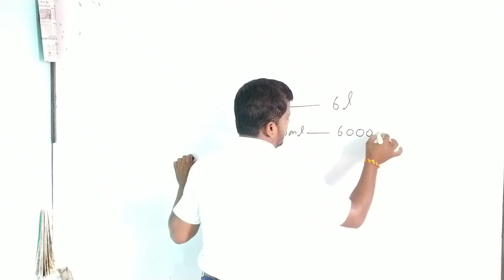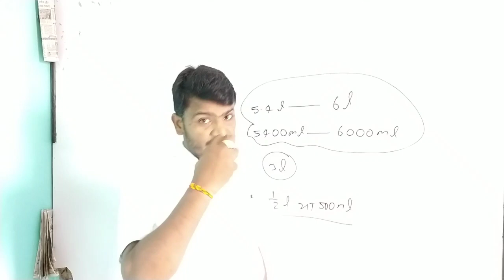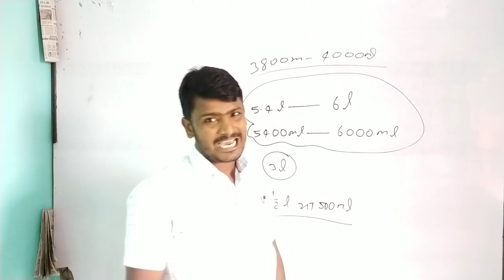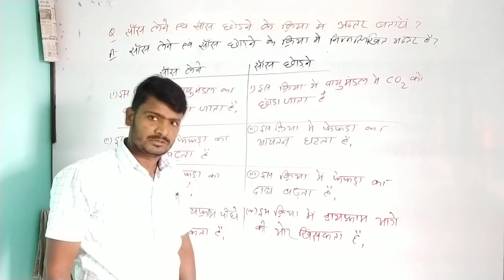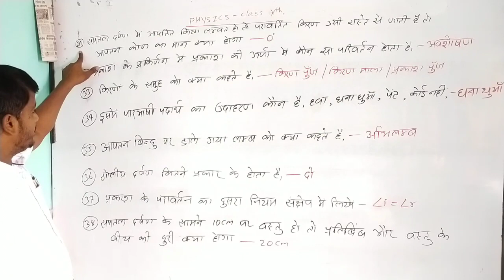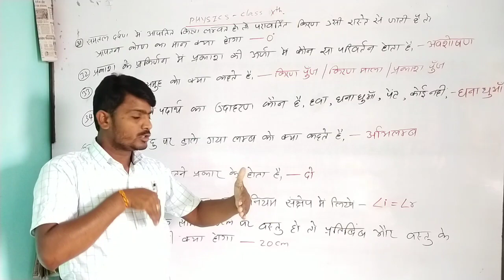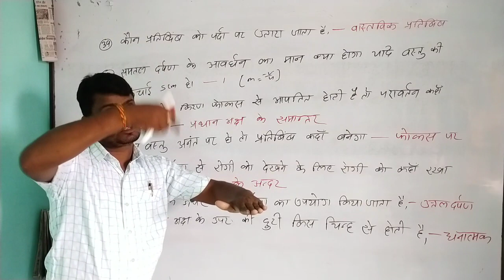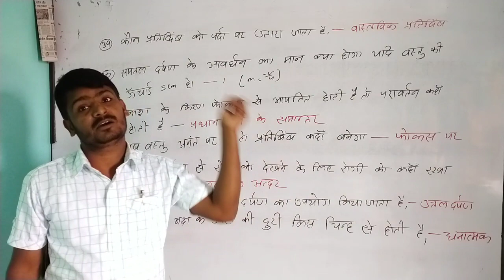//Respiration in Plants and Animals//(पौधों एवं प्राणियों में स्वसन)Class:-10.Lecture:-4By Suman Sir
//Respiration in Plants and Animals//(पौधों एवं प्राणियों में स्वसन)Class:-10.Lecture:-4.By Suman Sir.Explain in Hindi.

        In this video 👇

         Explain about Respiration in human

And Short answers questions of physics.Light of reflection..

Thanks.